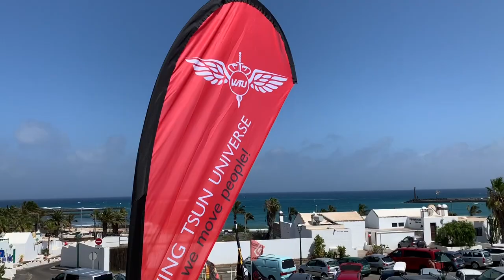GM Alfred Johannes Neudorfer WTU Wing Tsun Seminar Lanzarote - Islas Canarias